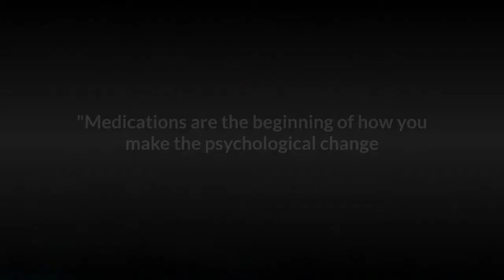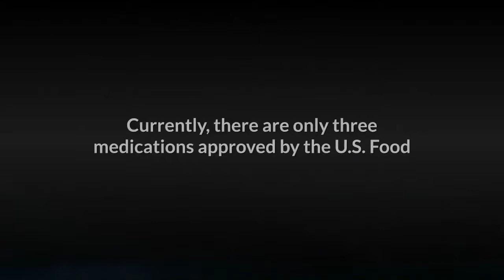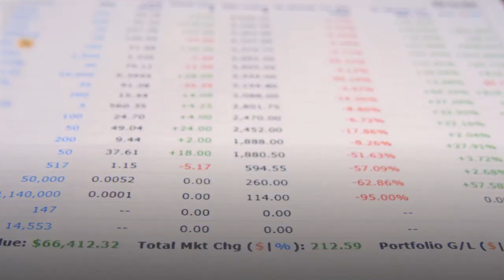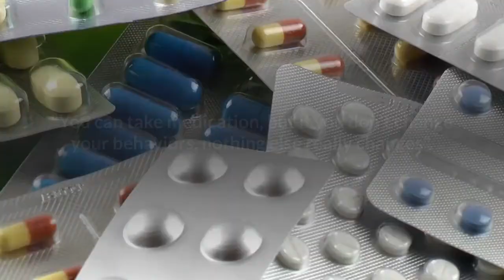Medical Treatment For Alcoholism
Treatment for alcoholism isn't just a 12-step programs. People who want to stop drinking or drink significantly less can find help from Medical Treatment For Alcoholism.

Few people know that medications are available to treat alcohol use disorder, the term for the condition that's been called alcoholism and alcohol abuse.

While some of these medications have been around for decades, fewer than 10% of the people who could benefit from them use them. "You don't have commercials talking about these drugs," says Dr Stephen Holt, who co-directs the Addiction Recovery Clinic at Yale-New Haven Hospital St. Raphael Campus in Connecticut. "And primary care doctors tend to shy away from these meds because they weren't trained to use them in med school."

Yet medications for alcohol use disorder can work well for people who want to stop drinking or drink a lot less.

"Medications are the beginning of how you make the psychological change that needs to occur," says Gerard Schmidt, an addiction counselor and president of the Association for Addiction Professionals.

Hangover Cure with Dihydromyricetin

Flyby Hangover Cure & Prevention Pills

Anti-Alcohol Reduce Alcohol Cravings

VitaLiver Liver-Health Cleanse and Detox Supplement

Open Free Kndle Account and Read the following for free:
Stop drinking alcohol: Change the food you eat to stop alcohol cravings in 7 steps and prove to yourself you can quit drinking! by by Brian Kirk

Or Open a free Amazon Audible account and listen to free auido books including others:
Stop Drinking: Stop Drinking, Get Sober and Stay Free from Alcohol Addiction for Life: How to Quit Drinking Alcohol and Stay Sober, Book 1
by Stanley Steel and Jordy Christo